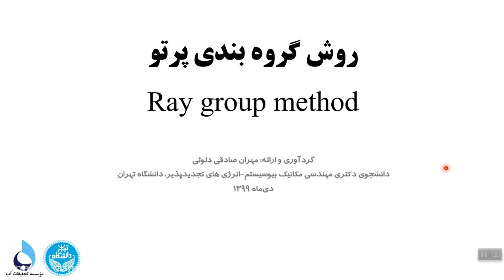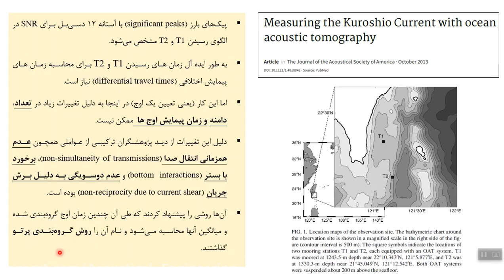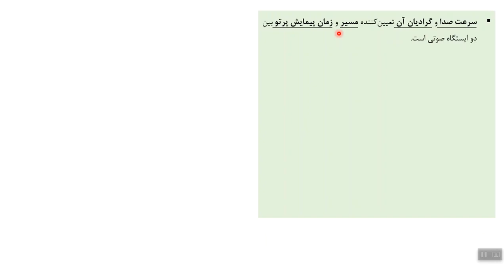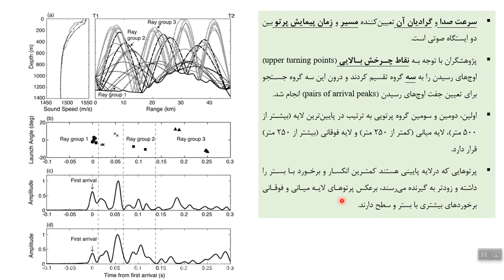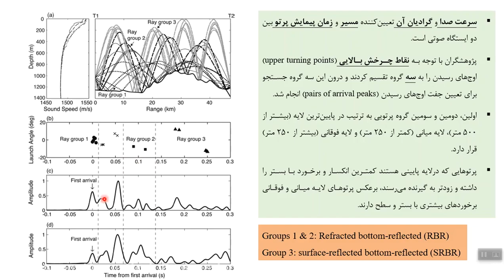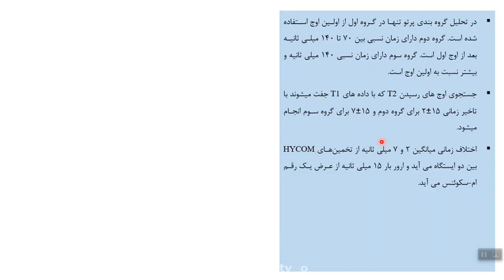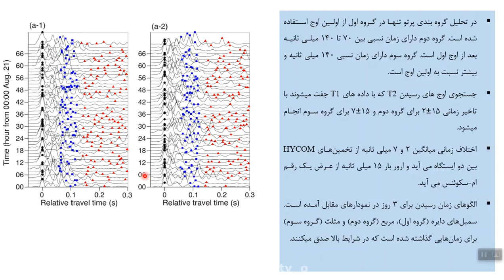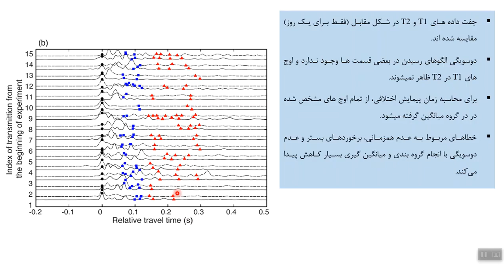15 تیکه نگاری صوتی عمودی قسمت 15 روش گروه بندی پرتو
تیکه نگاری صوتی
Acoustic Tomography
Iran
Vertical slice tomography